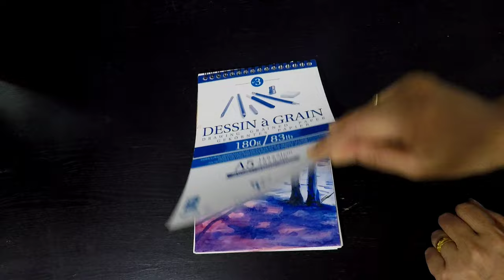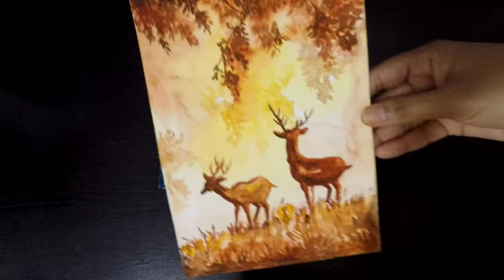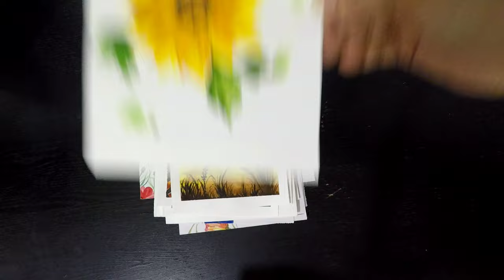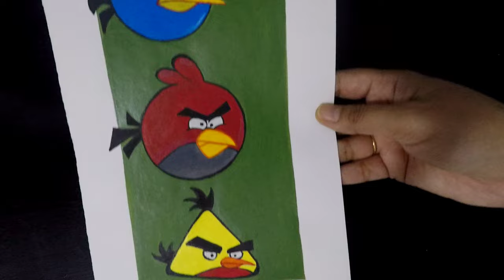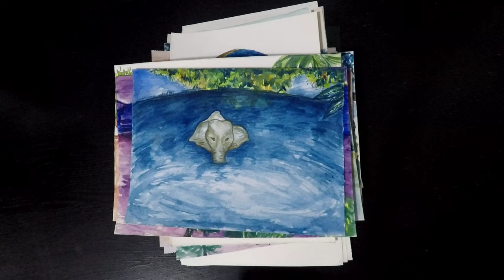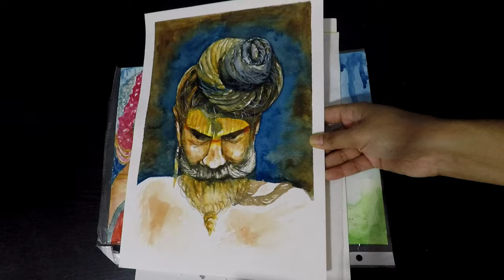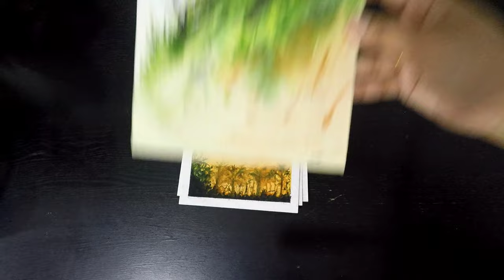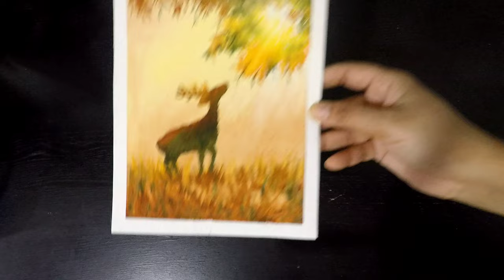എൻറെ രണ്ട് വർഷത്തെ കാത്തിരിപ്പാ😜 || My painting tour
1.
2.
3.
4.
5.
6.
7.
8.
9.
10.
11.
12.
13.
14.
15.
16.
17.
18.
19.
20.
21.
22.
23.
24.
25.